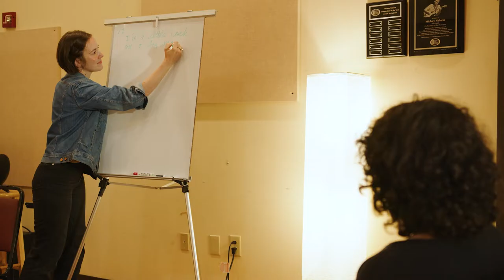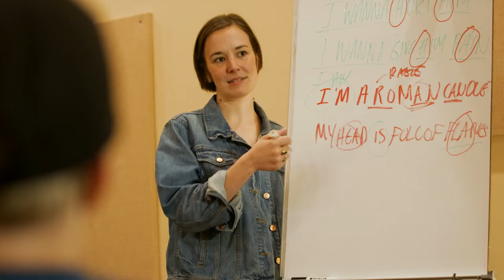Margaret Glaspy Songwriting Camp 2022